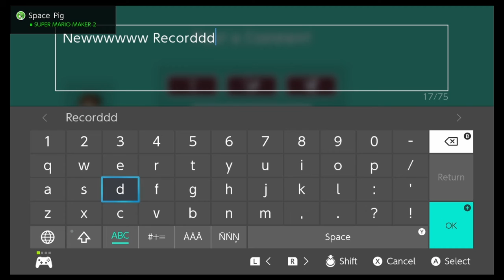[SMM2] SockMonstR - SMW Remastered 1-2 WR 01/17/2020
Current WR on SockMonstR's Course SMW Remastered 1-2 by me (DeKaizo) as of 01/17/2020. I had to go back and take this WR again. All thanks to BraveToast, BelowAbove, and SockMonstR for being my Kaizo Coaches while I was Streaming. :)